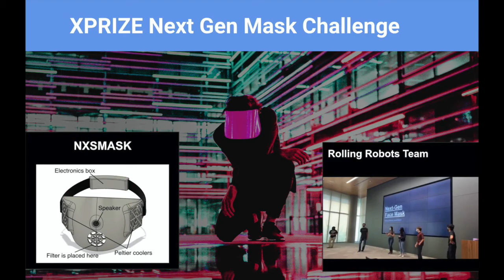Next Gen Mask Team Rolling Robots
Meet the team producing the NXSMASK for the XPRIZE Challenge.  The Rolling Robots team is one of the top 25 SEMI FINALISTS in the Next Gen Mask Challenge by XPRIZE.